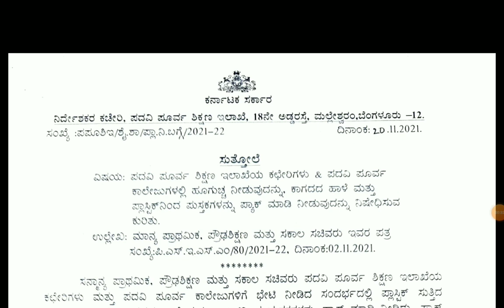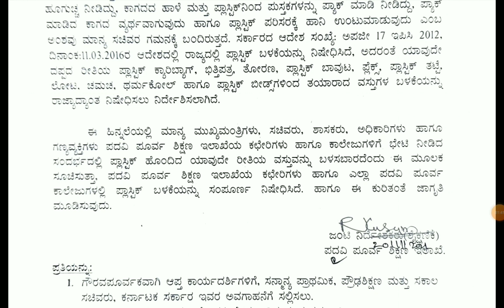NEW CIRCULAR FROM PUC BOARD OF KARNATAKA|students solution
Upi id:hatersvtu@ybl

2nd puc karnataka board,
blueprint 2nd puc karnataka board 2021,
2nd puc board exam 2021 karnataka,
2nd puc english grammar karnataka board,
2nd puc karnataka board exam 2022,
2nd puc karnataka board assignment